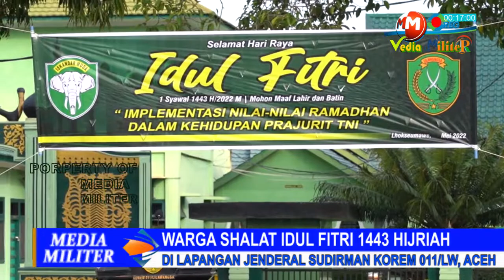MBC MILITER - Momen Perdana di Aceh Sholat Idul Fitri, Jamaah Padati Lapangan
MBC MEDIA - Lhokseumawe – Sederhana namun khidmat, Umat muslim melaksanakan shalat Idul Fitri 1443 Hijriah di Lapangan Jenderal Sudirman Korem 011/LW, Kecamatan Banda Sakti, Kota Lhokseumawe, Aceh, Senin (2/5/2022). Korem 011/Lilawangsa kembali menggelar Shalat Idul Fitri di Lapangan Jenderal Sudirman setelah dua tahun ditutup karena pandemi Covid-19.

Senin pagi itu, alunan takbir berkumandang, terlihat antusias ratusan jamaah yang terdiri dari anak-anak hingga orang tua berdatangan dari berbagai kawasan di Kota Lhokseumawe sejak pukul 06.00 WIB hadir di Lapangan Jenderal Sudirman Korem Lhokseumawe untuk mengikuti shalat Idul Fitri 1 Syawal 1443 Hijriah dengan khusuk setelah sebulan penuh menjalankan ibadah puasa di bulan suci Ramadhan.

Sementara Imam Rawateb Masjid Al-Fitrah Korem 011/LW Tgk. Firza Al-Furqan, sedangkan Khatib shalat ID adalah Tgk.Tu Ramadhan dan juga seorang Dosen IAIN Lhokseumawe.

Satu untuk semua bersama mendukung dengan ikuti terus YouTube MEDIA MILITER OFFICIAL atau MEDIACOID dengan cara subscriber gratis, karena Channel Official ini tiada Dua, hadir untuk memajukan wawasan dan bermanfaat untuk memberikan informasi yang membangun cinta akan Negeri NKRI dan Rakyat Indonesia, berikan komentar yang berguna serta sher berbagi kesemua lini, like semua yook.

MEDIA MILITER.CO.ID
MEDIA MILITER
M2HD
M2
MEDIA
MEDIA.CO.ID
MEDIACOID